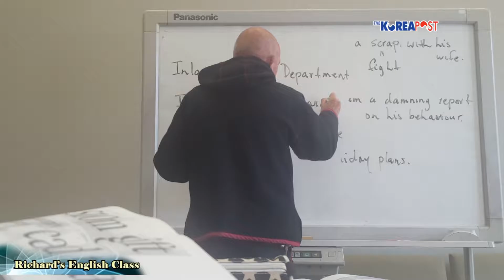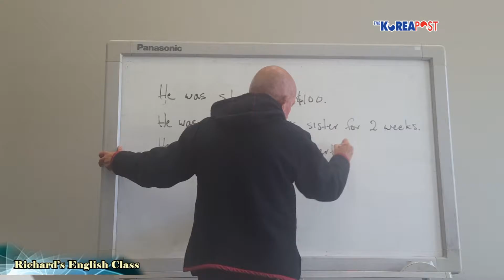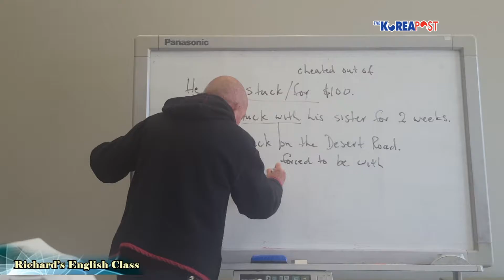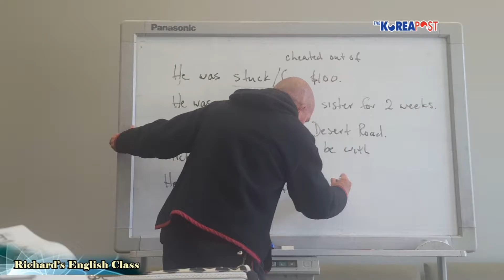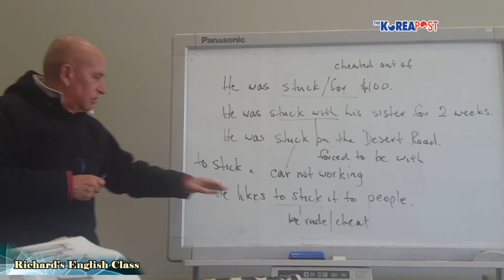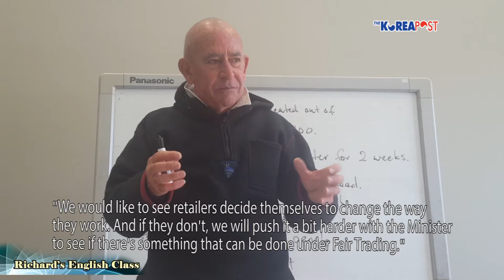[0909 REC] 2_ The $10m gift card trap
뉴질랜드의 언론 기사를 번역하는 시간을 통해 뉴질랜드를 더욱 이해하고 이면의 이야기들과 영어 표현을 익힐 수 있는 Richard' English Class (R.E.C)!

뉴질랜드 한인여성회 영어 문서반에서의 기사 해석,  기사 속에 나온 다양한 표현 등에 대한 강의 내용을 실시간 영상에 담았습니다.

이 영상은 9월 9일 금요일에 다룬 "The $10m gift card trap" 기사 내용입니다.

기사를 통해 뉴질랜드를 더 이해하고 영어로 설명하는 내용을 접하고 싶은 분은 살펴보십시오.

[뉴질랜드한인 여성회 Richard's English Class]

♧ 영어 읽기반:  금요일 오전 11시~12시(18 Allright Pl. Mt. Wellington)
                   화요일 오전 11시~12시 30분 (766 Sandringham Ext, Mt Roskill)
ㅡ현지인 강사의 다양한 표현에 대한 내용
ㅡ신문기사 해설 ; 해럴드지 기사
ㅡ숙어 (idiom) ; 가장 많이 쓰이는 숙어를 활용한 문장 적용의 예
ㅡ여타 참여자의 질문과 요구에 따른 수업 적용
- 비용 : 골드코인

If the retailers don't act, Consumer NZ chief executive Sue Chetwin says she will take the issue to Trade Minister Todd McClay, amid concerns some businesses are using the expiry system to earn revenue without having to yield goods or services.

"Unfair expiry dates mean many consumers are getting stuck with cards they can't redeem," Chetwin said. "Based on the typical gift card value, we estimate consumers could be losing as much as $10 million annually.

"In our view, retailers know people may not always use gift vouchers - so not only do they get the money, they get to keep the goods.

"We would like to see retailers decide themselves to change the way they work. And if they don't, we will push it a bit harder with the Minister to see if there's something that can be done under Fair Trading."